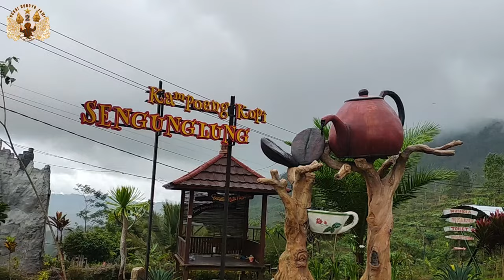BLUSUKAN PREI TANGGAPAN. Rest Area Kampung Kopi Gunung Kidul Jawa Timur! Nuansa Pegunungan Asri